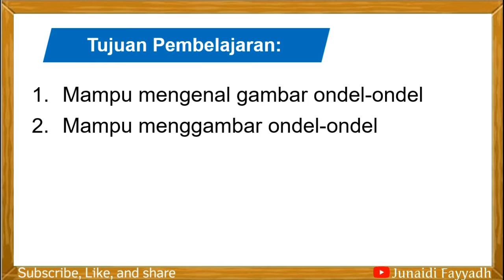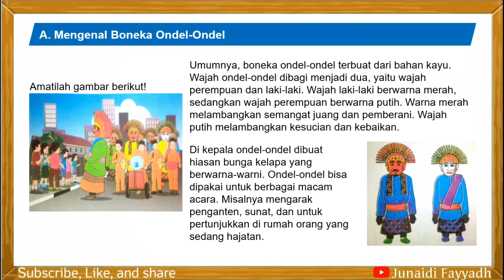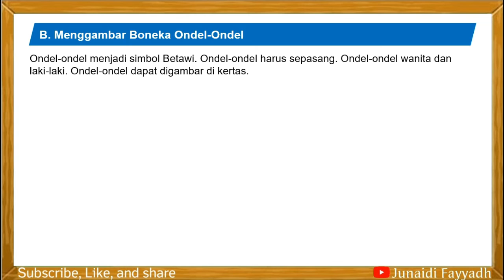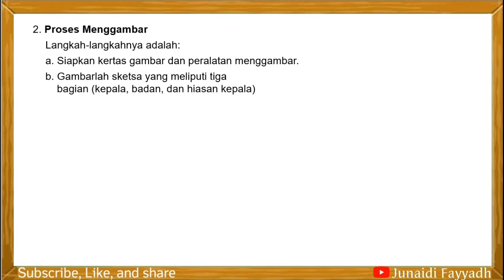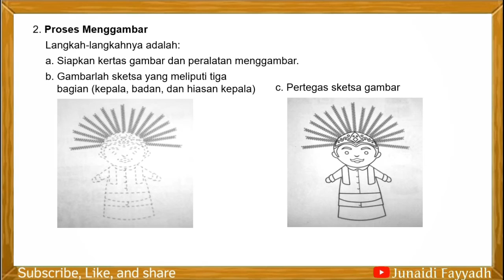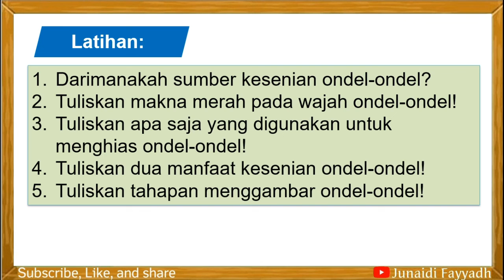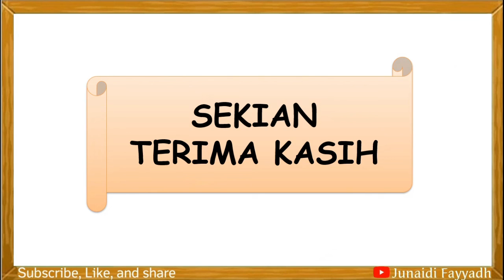Bab II PLBJ Menggambar Boneka Ondel Ondel kelas 2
Hallo... Assalamualaikum...
Selamat datang di channel junaidifayyadh

di video kali ini kita akan membahas materi Bab II PLBJ Menggambar Boneka Ondel Ondel kelas 2